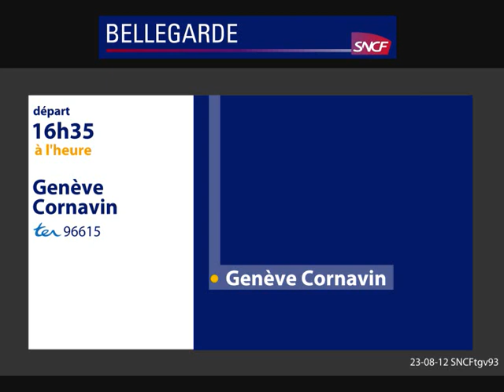Annonce SNCF TER Genève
Annonce d'un TER vers Genève Cornavin au départ de Bellegarde